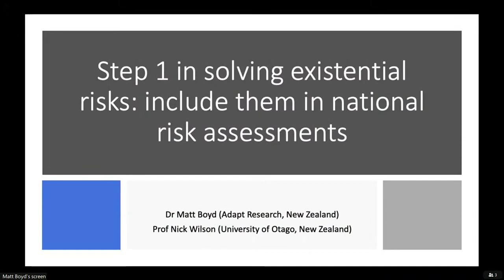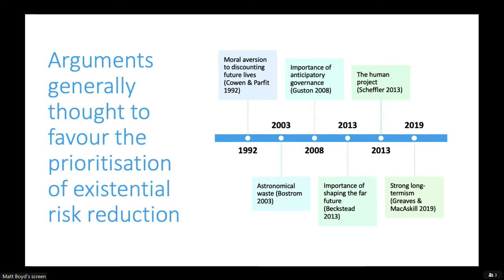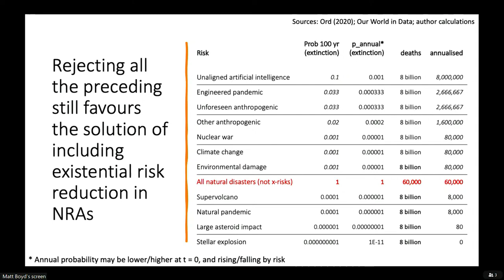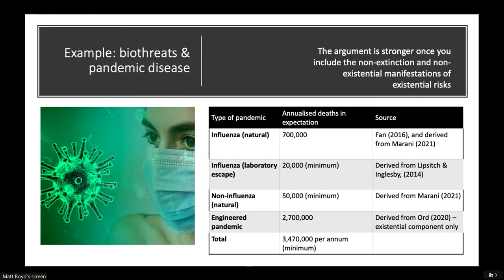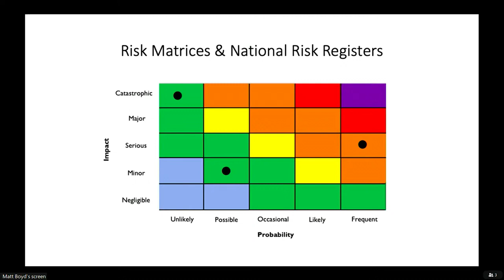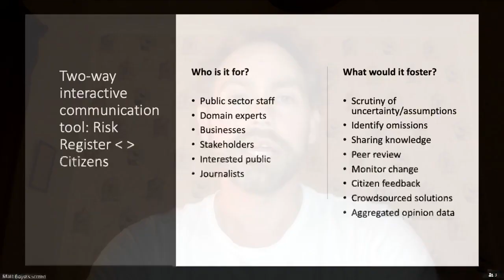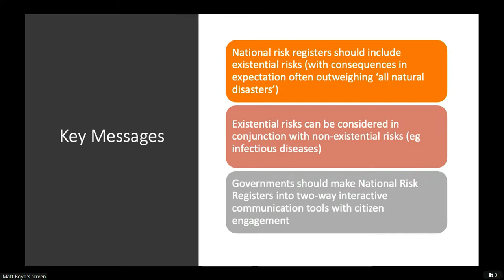CCCR 2022 Lightning Talk: Matt Boyd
Matt Boyd: Step 1 in Solving Existential Risks: Include Them in National Risk Assessments

As part of the CSER 2022 Conference, speakers were invited to give 7 minute 'Lightning Talks' to give a taster introduction to a particular dimension relevant to the study of global catastrophic risks.

CSER’s biennial conference is the leading regular gathering for scholars and policymakers working to understand and mitigate the greatest risks facing humanity. The 2022 Conference focused on three themes: future risks, and how we can study them; real catastrophes, and what we can learn from them; and effective global responses that manage the risks, and how we can achieve them.

The Centre for the Study of Existential Risk (CSER) is an interdisciplinary research centre within the University of Cambridge dedicated to the study and mitigation of risks that could lead to human extinction or civilisational collapse.